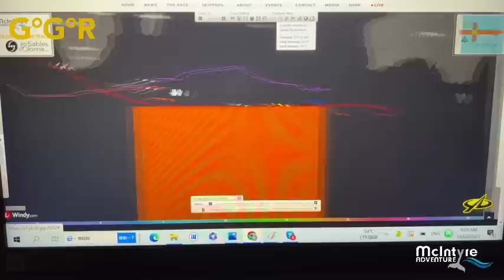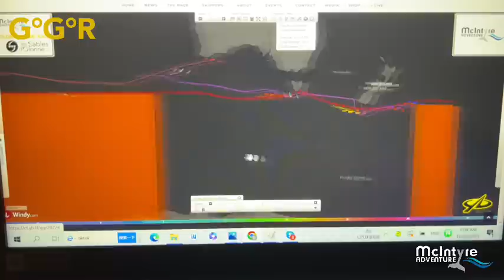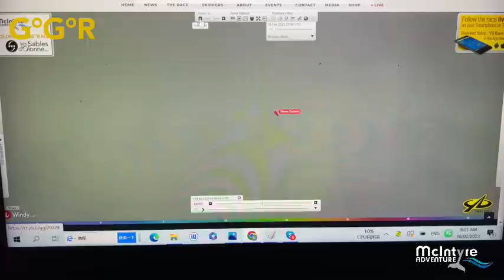GGR2022 English Tracker Update 18/2/2023